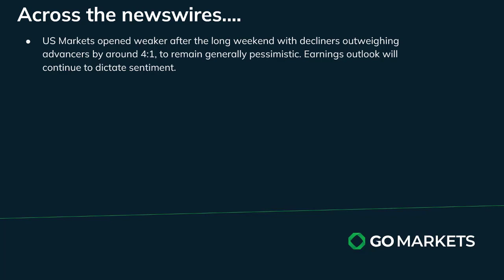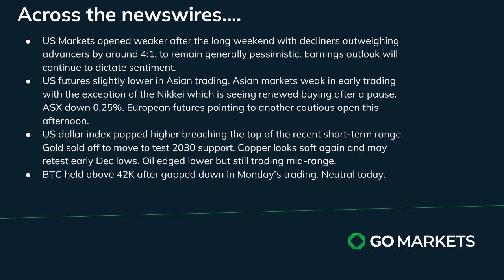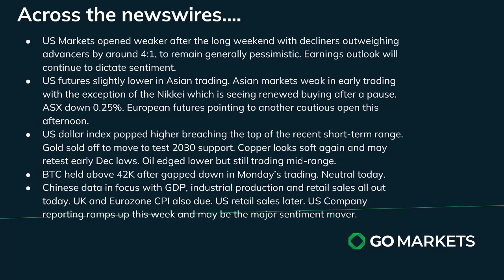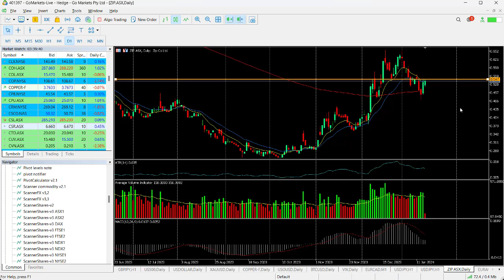GO Market Update and Charts of Interest USDJPY and ZIP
Markets remain cautious with further selling on the return from the long weekend in the US. USD strength evident, Asian Markets are continuing the risk off theme and mixed Chinese GDP data has not helped sentiment.